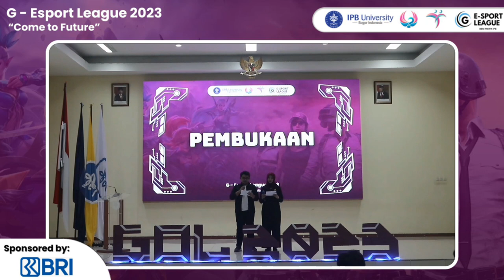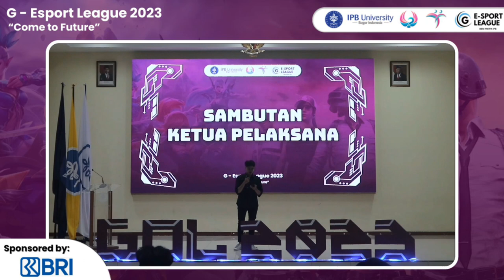OPENING GOL 2023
Halo FMIPAnesportian!🔥
Akhirnya yang ditunggu-tunggu tiba nih.. Apalagi kalo bukan Opening GOL.

GOL (G E-Sport League) merupakan kegiatan pertandingan e-sport yang diselenggarakan oleh Departemen Olahraga Badan Eksekutif Mahasiswa Fakultas Matematika dan Ilmu Pengetahuan Alam (BEM FMIPA) IPB University yang memiliki tujuan menjadi ajang untuk meningkatkan prestasi mahasiswa FMIPA di bidang olahraga dan tempat bersilaturahmi mahasiswa sesama FMIPA dari berbagai universitas.

Selamat menyaksikan! Enjoy!

GOL 2023: Come to Future!